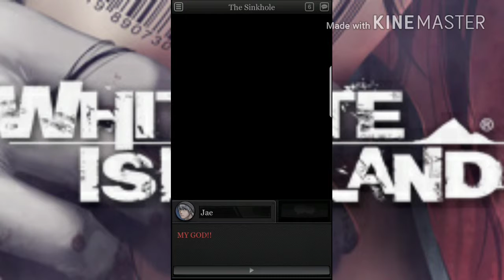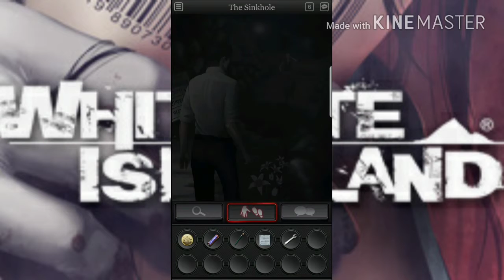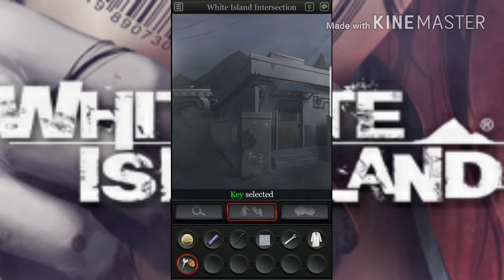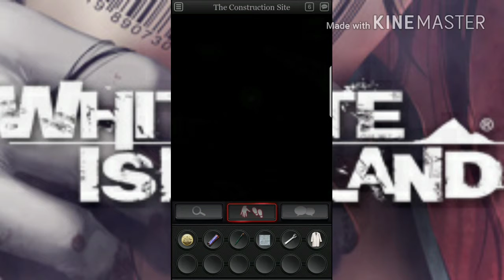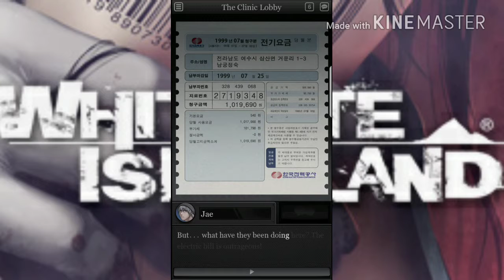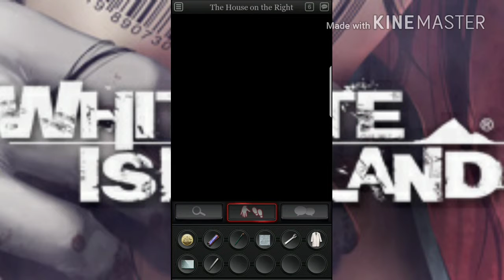scouting the island | White island season 1 part 14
i wonder who this new girl is going to be...